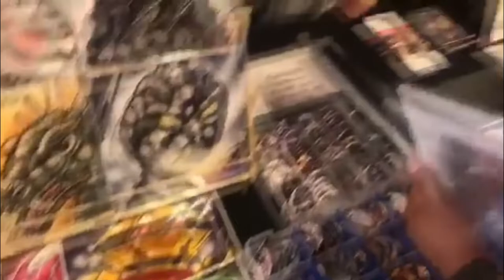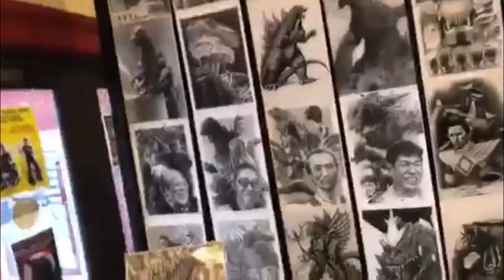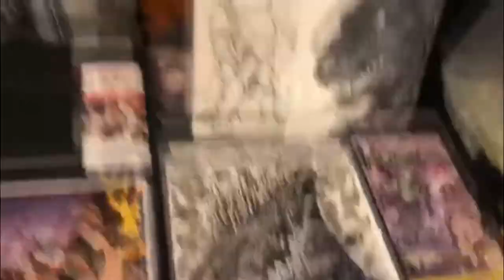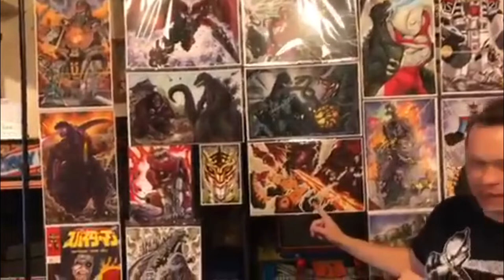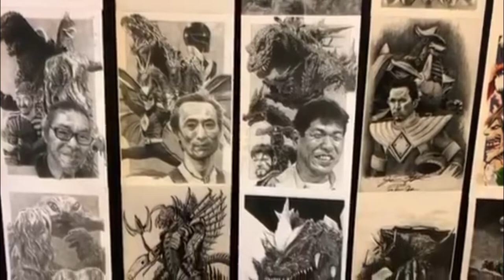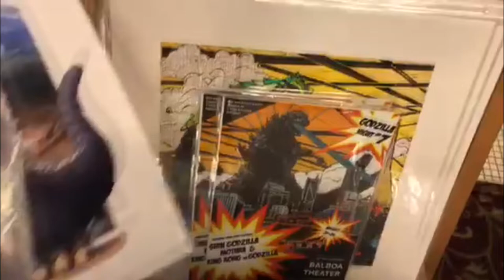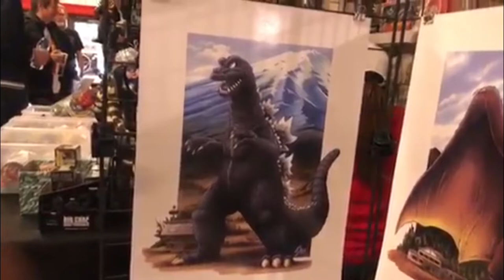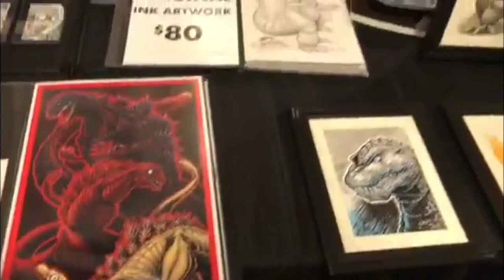Godzilla Night 7 Vlog!